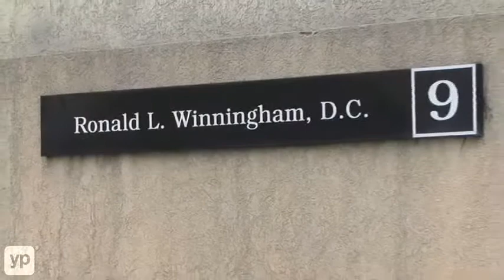Chiropractor | Oak Ridge TN | Chiropractic Health Center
If you're suffering from neck or back pain, then you need to visit Ronald Winningham, DC in Oak Ridge, Tennessee. Dr. Winningham provides treatments that help your body heal itself. You'll notice the difference as years of built-up pressure is releases safely. Call for your appointment.